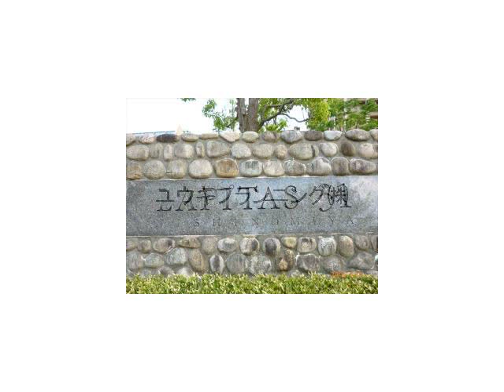西宮北口駅西宮市両度町賃貸ユウキプランニング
ラピタス３１西宮
西宮市両度町　ファミリー　MS